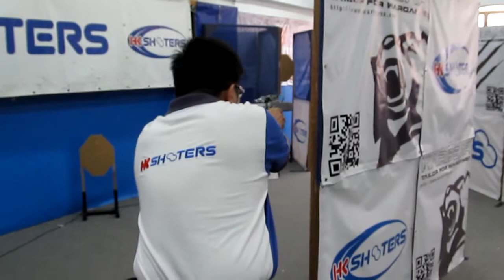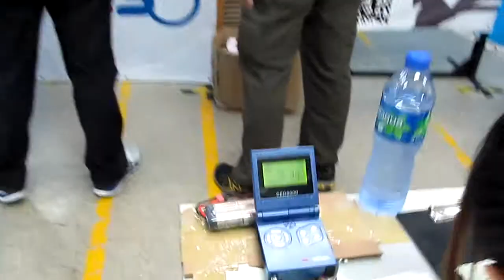Wilkin@HKSHOOTERS Practical Shooting Championship 2012 (23-22 Sep)